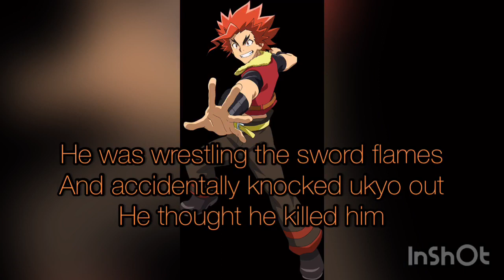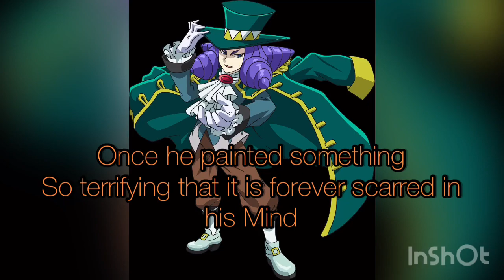The scariest things that have happened to beyblade burst characters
These are what they think are their scariest experiences

(Non official)

Song: non copyright Halloween music